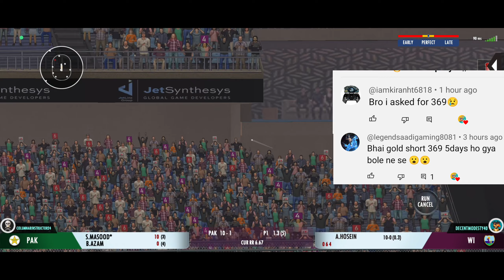𝗚𝗢𝗟𝗗-𝗦𝗛𝗢𝗧:- #𝟯𝟲𝟵 𝗙𝘂𝗹𝗹 𝗥𝗲𝘃𝗶𝗲𝘄 𝗶𝗻😱𝗠𝘂𝗹𝘁𝗶𝗽𝗹𝗮𝘆𝗲𝗿||𝗥𝗲𝗮𝗹 𝗖𝗿𝗶𝗰𝗸𝗲𝘁 𝟮𝟮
𝐓𝐡𝐢𝐬 𝐢𝐬 𝐑𝐞𝐯𝐢𝐞𝐰 𝐕𝐢𝐝𝐞𝐨 𝐨𝐟 𝐆𝐨𝐥𝐝𝐬𝐡𝐨𝐭 #𝟑𝟔𝟗 𝐅𝐮𝐥𝐥 𝐫𝐞𝐯𝐢𝐞𝐰 𝐢𝐧 𝐦𝐮𝐥𝐭𝐢𝐩𝐥𝐚𝐲𝐞𝐫 𝐫𝐞𝐚𝐥 𝐜𝐫𝐢𝐜𝐤𝐞𝐭 𝟐𝟐

Real Cricket 22 369 review
rc22 goldshot 369 review